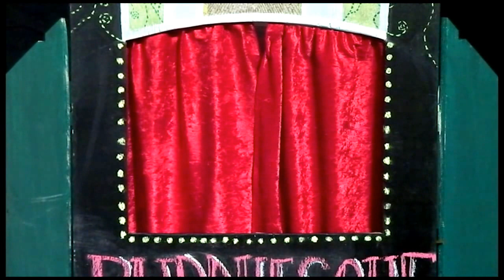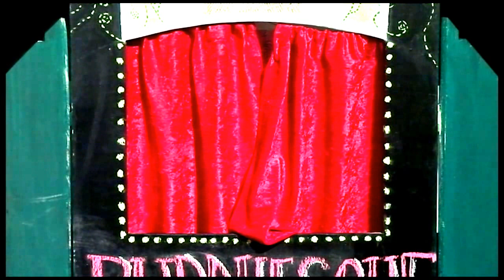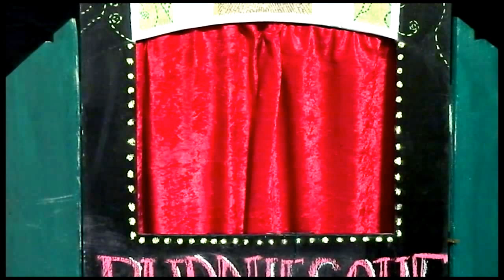BUDDHESQUE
This here is the reason I was able to graduate college. It's ridiculous, amateur, inaccurate, very silly, and lighthearted. Enjoy!
(This was the first night's performance, many mistakes, lots of laughs, awkward pauses, so on...)

Artist Statement:

Through a Buddhist burlesque puppet show, I am exploring a complex mixture of gender, sex, and the spiritual human. The connection between burlesque and Buddhism exists within the freedom that both inspire in body and mind. However, the disconnection is also apparent. Perhaps performance in the style of burlesque is vain and selfish and raises our egos, making us less humble. The foundation of Buddhism is gentle compassion and selflessness.
Through the medium of puppetry, an element of childish play and humor is introduced, which is inherent to Buddhist philosophy and the theatric nature of burlesque dancing.

Victoria Cooley
2013